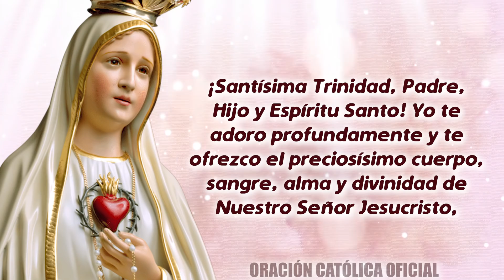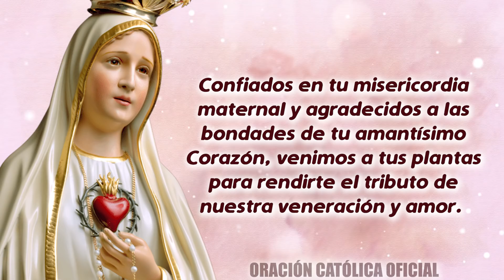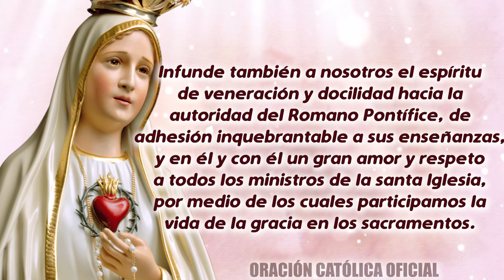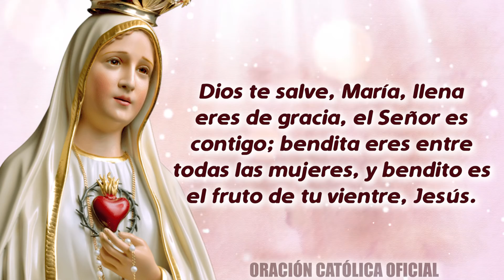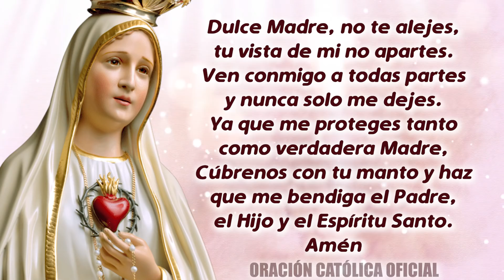Novena a Nuestra Señora de Fátima (DÍA 04) Jueves 07 de Mayo de 2020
ORACIÓN DE ESTE DÍA

¡Oh santísima Virgen María, Reina de la Iglesia!, que exhortaste a los pastorcitos de Fátima a rogar por el Papa, e infundiste en sus almas sencillas una gran veneración y amor hacia él, como Vicario de tu Hijo y su representante en la tierra. Infunde también a nosotros el espíritu de veneración y docilidad hacia la autoridad del Romano Pontífice, de adhesión inquebrantable a sus enseñanzas, y en él y con él un gran amor y respeto a todos los ministros de la santa Iglesia, por medio de los cuales participamos la vida de la gracia en los sacramentos.